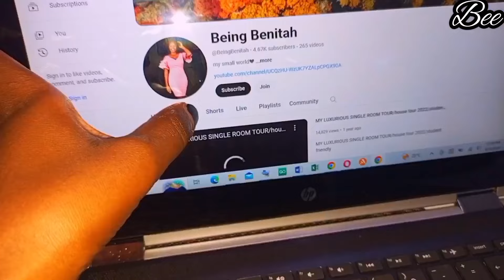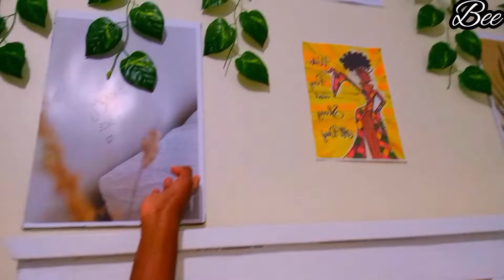FINALLY OUR DREAM FURNITURE IS HERE‼️😍Clean and Organize my Bedsitter With Me |Living Alone Vlog🩷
💯 Affordable,Quality Duvet Covers,Bedsheets,Pillows Covers,Throw blankets